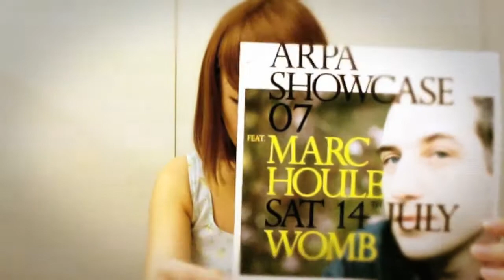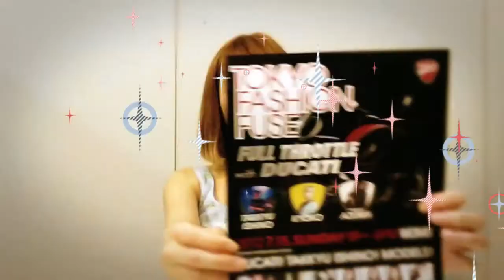WOMB YUI CHANNEL vol.3 7/10 (TUE) 2012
WOMBのPRESS ユイが今週末のイベント情報&ニュース等を簡単にお届け☆

Powered by Moso.